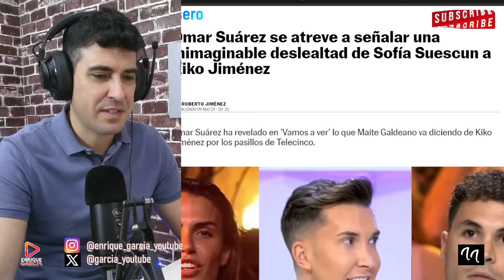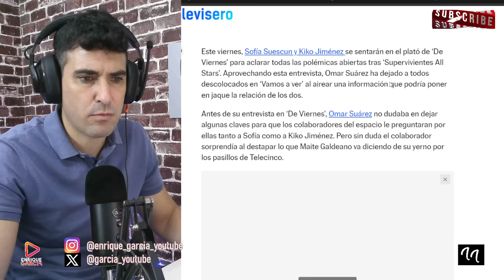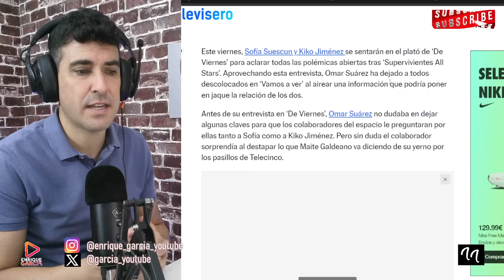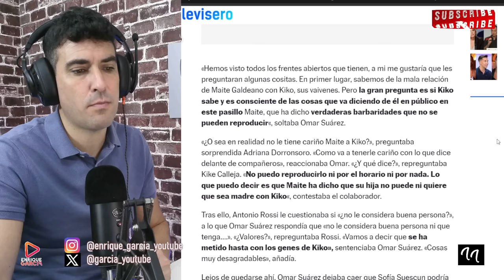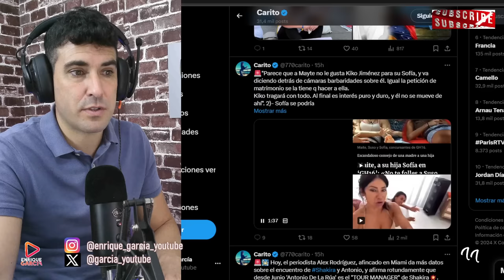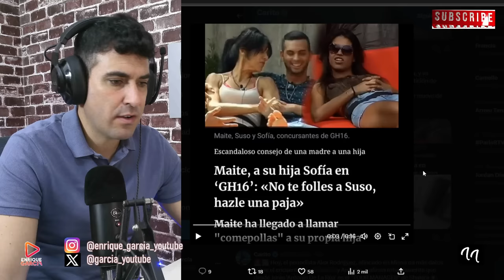REVELAN QUE SOFÍA SUESCUN SE LE INSINUÓ A JORGE PÉREZ EN SUPERVIVIENTES ALL STARS